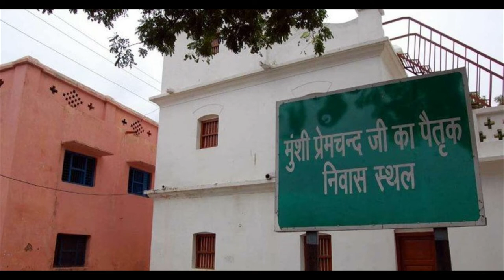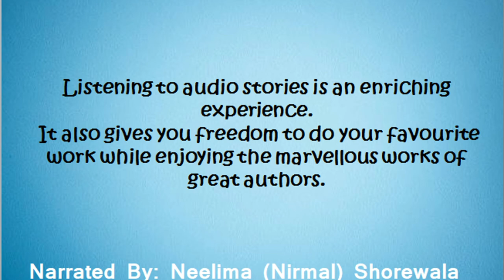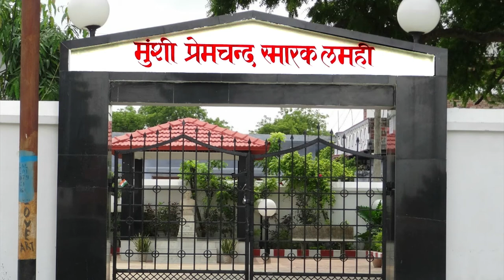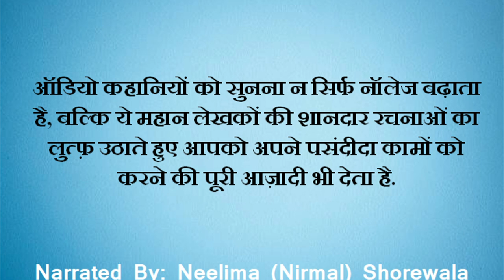premchand ki kahaniya | munshi premchand ki kahaniya | audio book hindi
premchand, munshi premchand
munshi premchand ki kahaniya
munshi premchand ki kahaniyan
munshi premchand ki kahaniya in hindi
munshi premchand ki kahaniaudio book hindi
kahaniyan hi kahaniyan
audio kahaniyan hindi mein
audio stories channels
famous writers ki kahaniyan
ऑडियो बुक्स इन हिंदी
हिंदी ऑडियोबुक्स
hindi audiobooks
angrezi kahaniya hindi mein
प्रेमचंद की कहानियाँ
मुंशी प्रेमचंद की सर्वश्रेष्ठ कहानियाँ
nshi premchand
audio stories channels
हिंदी ऑडियोबुक्स
hindi audiobooks
प्रेमचंद की कहानियाँ
Premchand
munshi premchand stories in hindi audio
And if you use any of these links FOR DOING YOUR ROUTINE SHOPPING ON AMAZON, that would be even better.
This way, you can help your favorite channel without spending any extra bucks.
A BIG THANKS IN ADVANCE!!